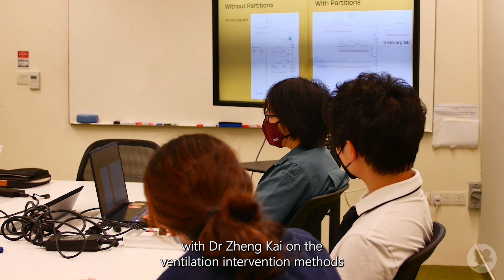We ask 3 students about their undergraduate research exchange experience | iUROP at SUTD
3 exchange students from University of California, Los Angeles and University of California, Irvine share their takeaways and experiences in Singapore, participating in the International Undergraduate Research Opportunities Programme (iUROP) here at SUTD!